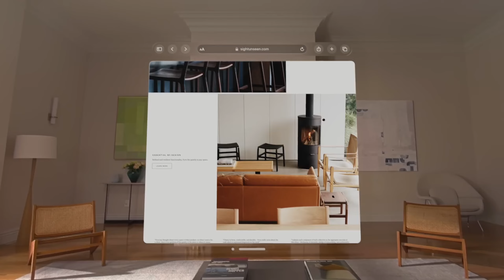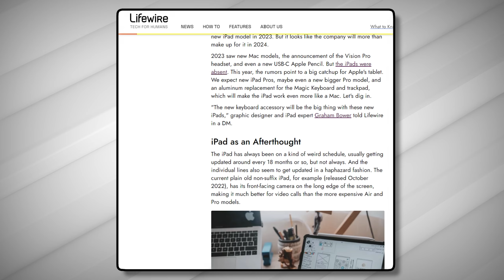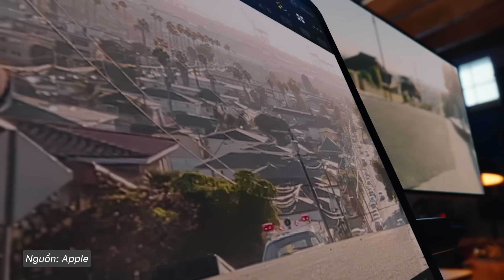Phân tích: Apple năm nay “ KHÔNG RA “ iPad mới, tại sao ??? Top Explain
0:00 - Intro
0:28 - “ LÝ DO “ tại sao Apple không iPad
1:49 - Apple đang khiến người dùng bất ngờ ???
2:35 - Outro